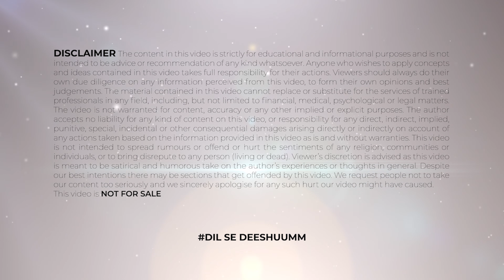पूजा करने की सही विधि और आवश्यक नियम | दैनिक पूजन विधि | Daily Pooja Vidhi | Pooja Paath - Part 2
*Time Stamps
00:00 - Daily Pooja Vidhi
01:14 - Deepak
02:30 - Aasan
02:44 - Timing
02:51 - Surya Bhagwan
03:28 - Kapoor
03:37 - Aarti
04:22 - पूजा करने की सही विधि और आवश्यक नियम

Hello guys, you are welcome to today's video of TATHASTHU channel. In this video i will let you know about पूजा करने की सही विधि और आवश्यक नियम, about दैनिक पूजन विधि, about daily pooja vidhi, about pooja paath, about puja karne ki vidhi, about पूजा करने के तरीके, about shivling ki puja, about daily puja kaise kare in hindi, about dainik pooja vidhi, about puja karne ki sahi vidhi, about puja karne ke niyam, about bhagwan ki pooja kaise karen, about pooja vidhi daily, about दैनिक पूजा बिधी, about how to do daily pooja at home, about नित्य पूजा विधि, about ghar me daily pooja kaise kare. So let's start the video and if you want to get full gyan then be with the video till the end and if you have not subscribed to the channel then do subscribe to the channel and don't forget to press the bell icon

हेलो दोस्तों स्वागत है आपका आज की वीडियो में जिसमें हम बात करेंगे दैनिक पूजा विधि के बारे में, दैनिक पूजा विधि के बारे में, पूजा पाठ के बारे में, पूजा करने की विधि के बारे में, पूजा के तरीके के बारे में, शिवलिंग की पूजा के बारे में, दैनिक पूजा कैसे करे के बारे में हिंदी में, दैनिक पूजा विधि के बारे में, पूजा करने की सही विधि के बारे में, पूजा करने के नियम के बारे में, भगवान की पूजा कैसे करें के बारे में, पूजा विधि दैनिक के बारे में, दैनिक पूजा बिधी के बारे में, घर पर दैनिक पूजा कैसे करें के बारे में, नित्य पूजा विधि के बारे में, घर में दैनिक पूजा कैसे करें के बारे में। तो इन सभी के बारे में मैं आपको इस वीडियो में बताऊंगा उसके लिए आपको ये वीडियो अंत तक देखना होगा और अगर अपने चैनल को सब्सक्राइब नहीं किया है तो चैनल को करो सब्सक्राइब नोटिफिकेशन का घंटा जरूर दबाएं।

पूजा करने की सही विधि और आवश्यक नियम,दैनिक पूजन विधि,daily pooja vidhi,pooja paath,puja karne ki vidhi,पूजा करने के तरीके,shivling ki puja,daily puja kaise kare in hindi,dainik pooja vidhi,puja karne ki sahi vidhi,puja karne ke niyam,bhagwan ki pooja kaise karen,pooja vidhi daily,दैनिक पूजा बिधी,how to do daily pooja at home,नित्य पूजा विधि,ghar me daily pooja kaise kare

Welcome to the finest destinations for exclusive Devotional content on YouTube. Faith, Religion, Devotion these are not just words, they are a way of life for most of us. In a multicultural country like ours, we have believers and followers of different religions living together in harmony. To most of us, religion is what we practice or want to follow regularly; which is why our devotional channel caters to this very essential need. In today's video you will get to learn about mahavastu, Shani Dev Ke Upay, Shani Dev, Shani dev ke totke, shani dev ko shant karne ke upay, Shani chalisa, Shani mantra, Shani dev mantra, shani bhajans, Shanivar ke din karne ke upay, shani dev ka mantra, shani dev ke upay in hindi, Shanivaar raat kare ye upay, shanivaar ke din kare ye kaam, Shani dev ko khush karne ke upay, Chamatkari Upay, Chamatkari samadhan,